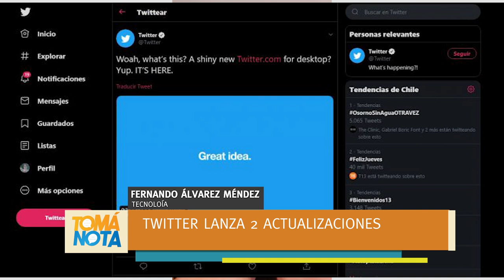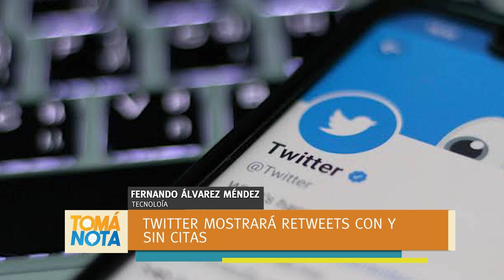Tendencias y Retweets: actualizaciones en Twitter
Fernando Álvarez Méndez nos cuenta las últimas novedades en la red social del pajarito.